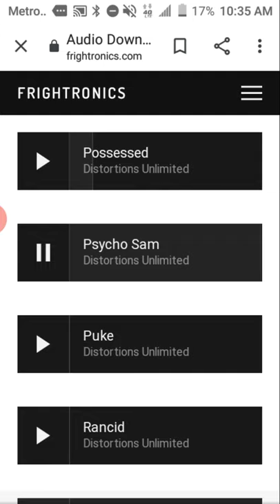Distortions unlimited psycho Sam audio